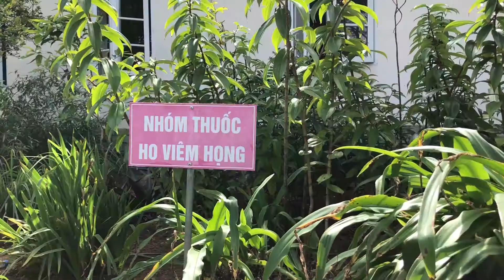VƯỜN THUỐC NAM CỦA CHIẾN SĨ